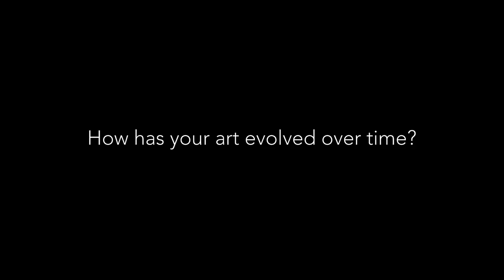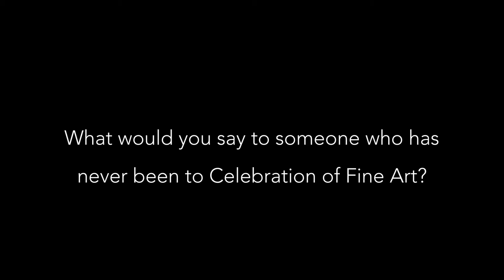The Joys of Using Copper to Create Art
Sheri Meldrum remembers the first piece of art that she fell in love with. It was a landscape painting her grandmother had in her living room. As a child, Sheri would stare at the painting and imagine one day visiting such a place. It was then she realized the power art had to spark a person’s imagination and transport people to different places and times.

Over the years Sheri became driven by her desire to create and studied interior design and architecture. She assumed art would be her hobby, and that she could never make it as a “real artist.” But Sheri’s passion never wavered and eventually, she returned to school to study art and pursue it as a career.

Today, Sheri has an unexpected business partner –– her husband, Ralph. Together they make weavings and wall sculptures out of copper and mixed media.